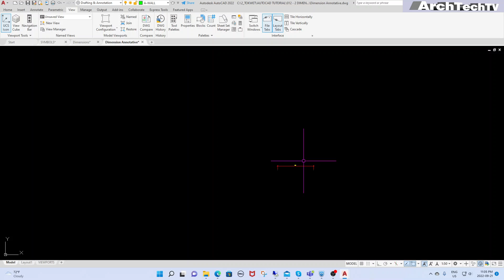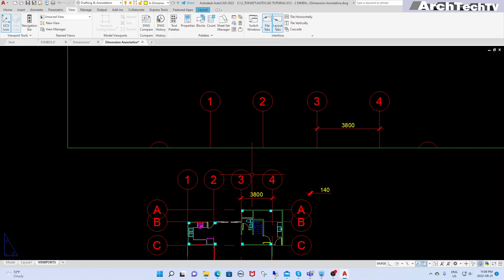AutoCad Tutorial 012 Dimension (Part 2)